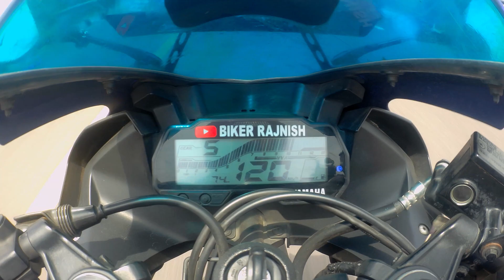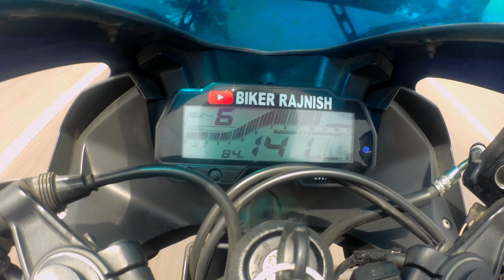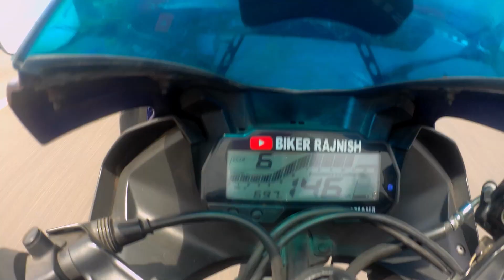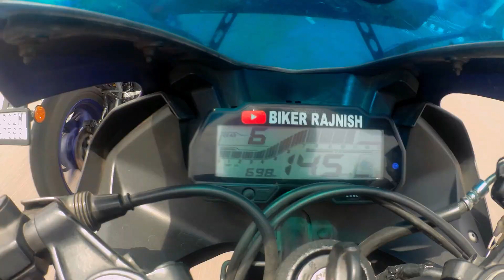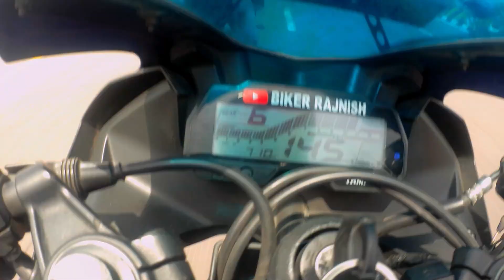R15M vs CBR 150 long race 🏁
ap log video ko enjoy kriye apne Bhai ko pyar diye

👇👇Video editing app👇👇

                VN Editing

Mujhe support kariye or acche acche suggestion de comment kren mujhe jarurat h AAP logo ke support ki sach me🙏

AGAR AAPKA KOI
question ya query
H to Instagram pe DM
Bhi kr sakte h or Instagram
Ka link sabse upar h 👆

   💐I hope apne video enjoy kiya hoga

cbr 150r vs r15 v3 top end,cbr 150r vs r15 v3 drag race,cbr 150r vs r15 v3 long race,cbr 150 vs r15 v3,cbr 150r vs r15 v3 race,cbr 150r vs r15 v3,cbr 150r vs r15 v3 topspeed,rop end